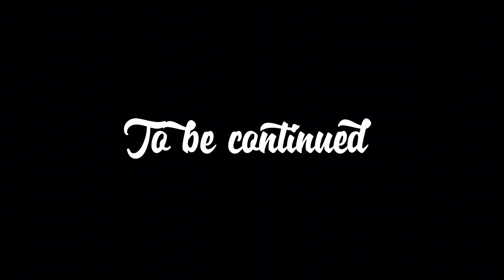The Roblox Cypher Episode 1:”The K Planet.”